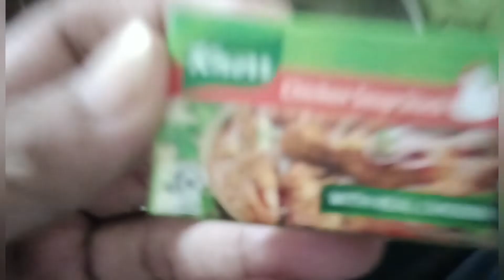Visit to Dera!!!!plan cancelled card expired 🙃